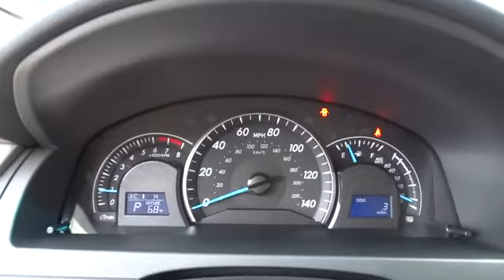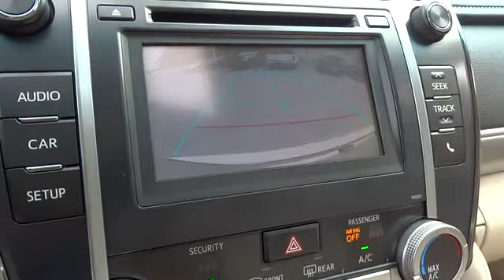2014 Toyota Camry Charleston, WV, Beckley, WV, Princeton, Roanoke, Blacksburg T-2M2482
2014 Toyota Camry